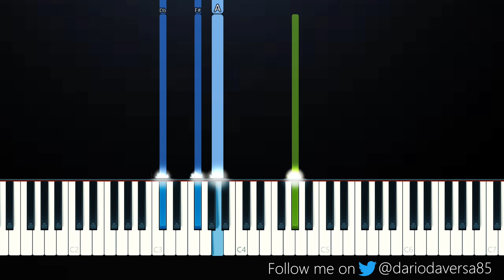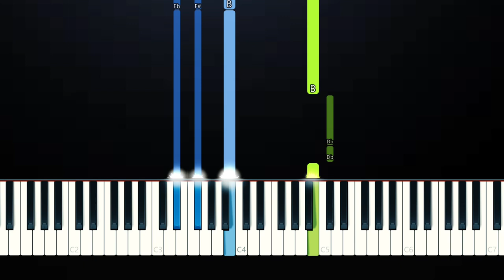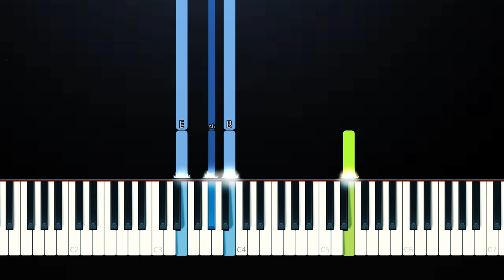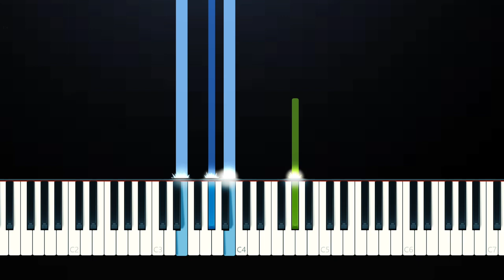Rob Deniel - Ulap (Piano Tutorial)